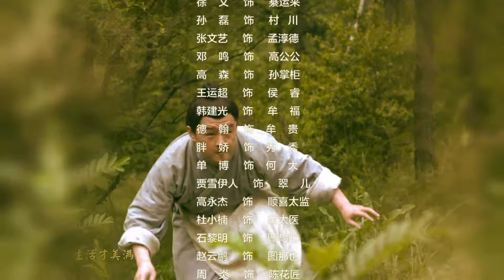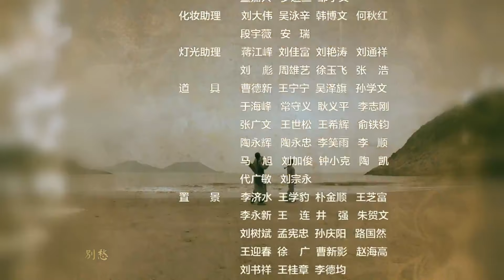【古装版狂飙】崂山探花郎 20丨和保剑锋一起与宫中权贵、地方恶绅斗智斗勇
▶共计：38集
▶主演：保剑锋、刘玥霏、唐艺昕